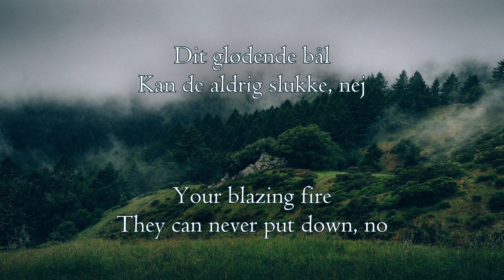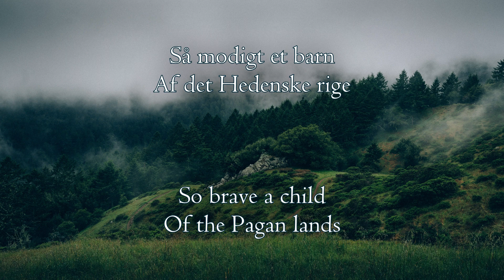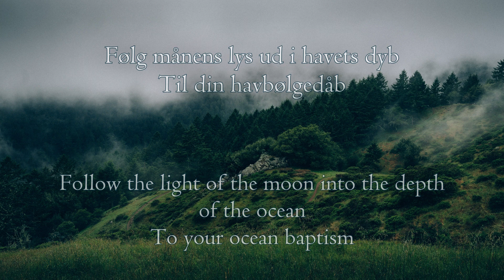Ella - Myrkur (English and Danish lyrics)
Lyric video for 'Ella' by Myrkur.

Background image 2 (Vesterhavet i storm. Efter solnedgang. Højen, Laurits Tuxen (1909))
Background image 3 (Aaløb gjennem grønne Marker med gule Kabelejer, Laurits Andersen Ring (1901)):

I have included artist names when I could find the original artist.